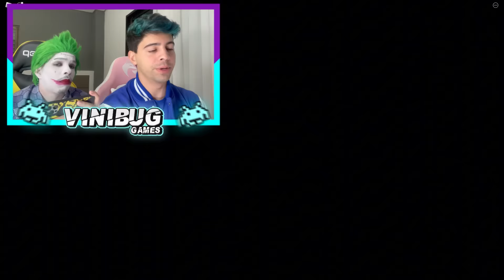TENTAMOS FUGIR DA FÁBRICA DE PÔNEIS MALVADOS DA PINKIE PIE NO ROBLOX!!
Tmjjj Famíliaa!!!

TENTAMOS FUGIR DA FÁBRICA DE PÔNEIS DA PINKIE PIE NO ROBLOX!!